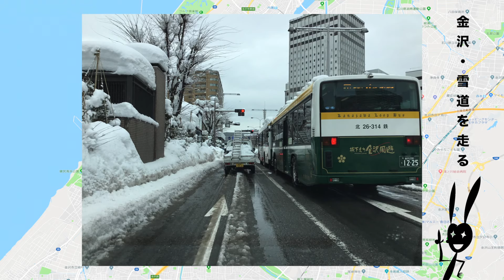金沢・雪道を走る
平成３０年２月８日、降雪が一段落した中で
金沢北部を走行する